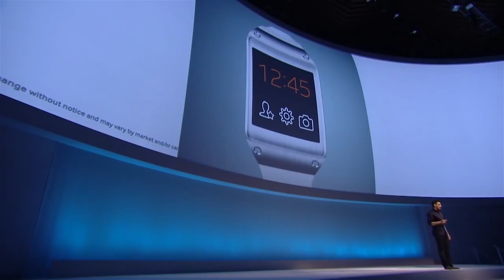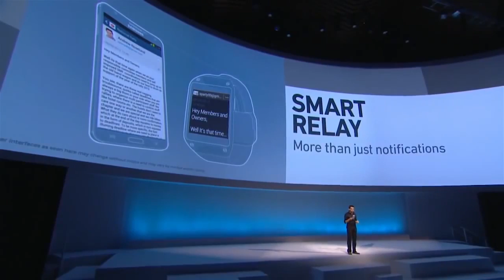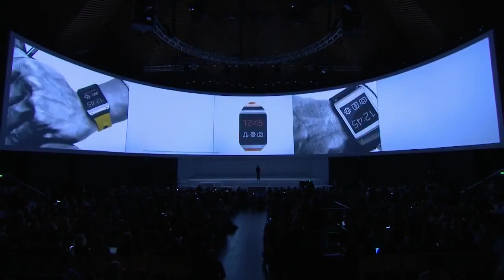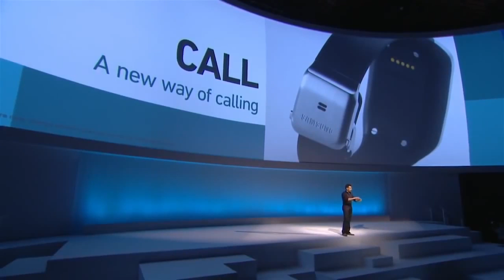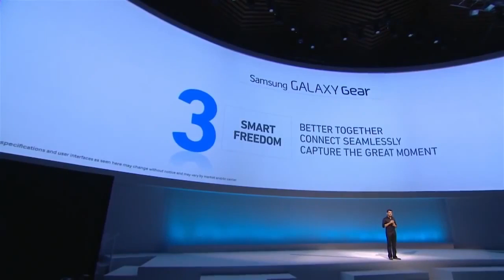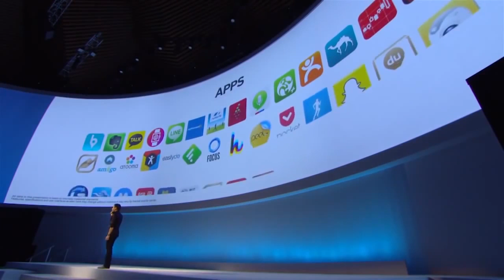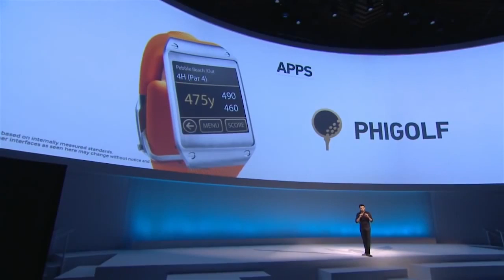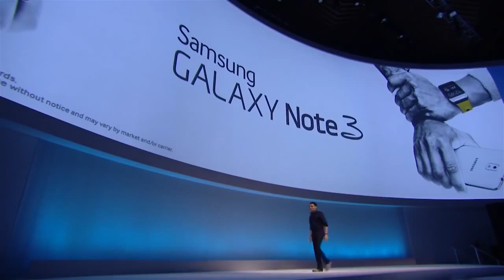Samsung Galaxy GEAR - Pranav Mistry (Samsung Unpacked 2013 Episode 2)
Watch Pranav Mistry, Head of Samsung Think Tank Team presenting Samsung Galaxy GEAR at Unpacked 2013 Episode 2 in IFA, Berlin.

Samsung Introduces GALAXY Gear, a Wearable Device to Enhance the Freedom of Mobile Communications

- 800 MHz processor
- 1.63 inch (41.4mm) Super AMOLED (320 x 320)
- 36.8 x 56.6 x 11.1 mm, 73.8g